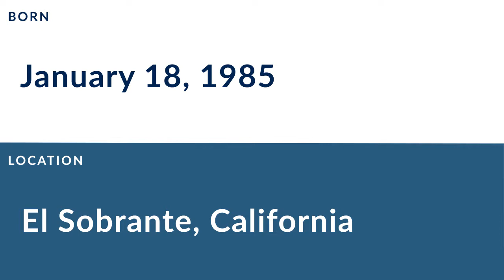Nate Garner: Football Offensive Tackle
Nate Garner is a former professional football offensive tackle who played for 8 seasons from 2008 to 2014.

In college, Garner played for the Arkansas Razorbacks.

Professionally, Garner played for the New York Jets, and the Miami Dolphins.